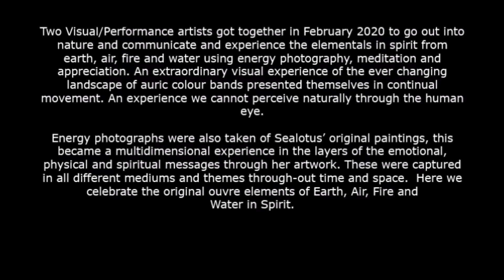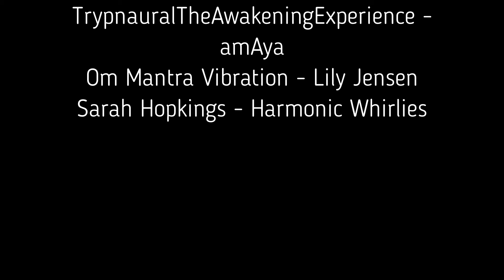Elemental Part 1 Fire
In 2020 artists Sealotus and Julia Lincoln collaborated to create a visual exploration of the elements. This is a four part series. Enjoy.